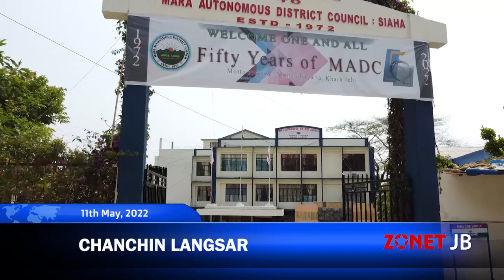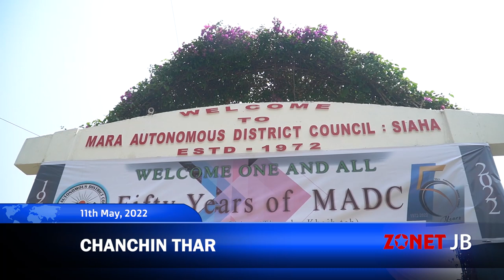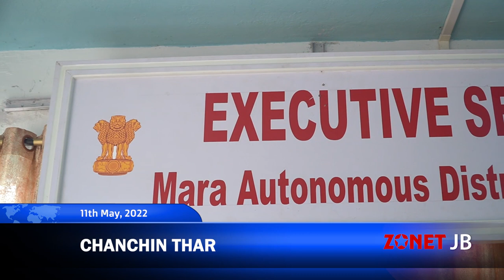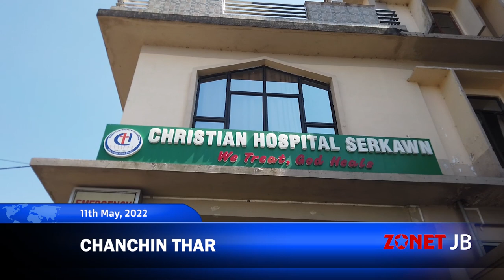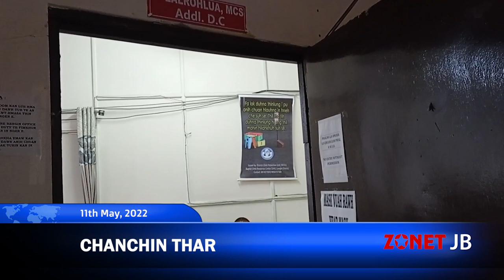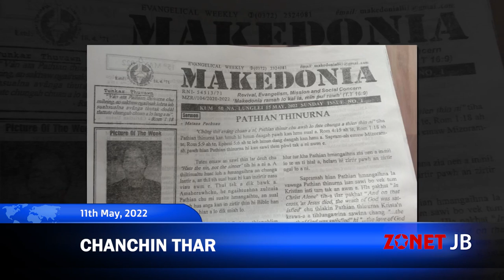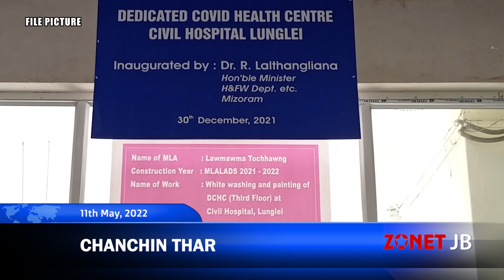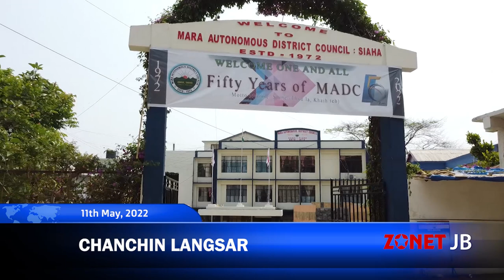Chanchinthar[11th May, 2022][Zonet Lunglei]